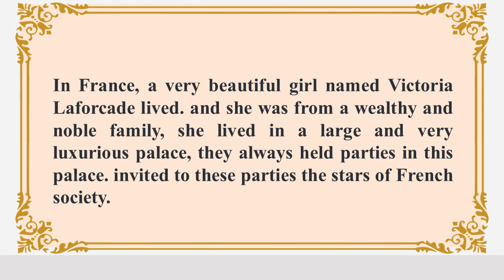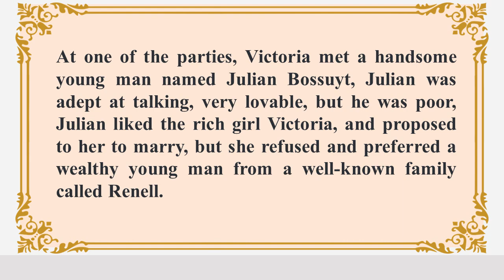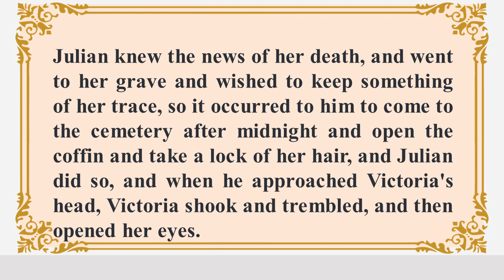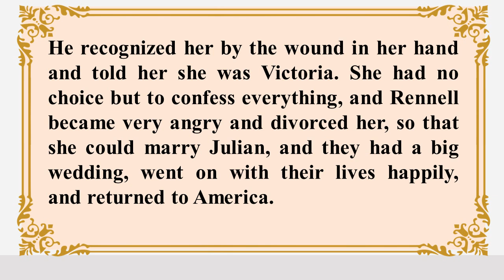do not stop @Stories42604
| do not stop

In France, a very beautiful girl named Victoria Laforcade lived. and she was from a wealthy and noble family, she lived in a large and very luxurious palace, they always held parties in this palace. invited to these parties the stars of French society.
At one of the parties, Victoria met a handsome young man named Julian Bossuyt, Julian was adept at talking, very lovable, but he was poor, Julian liked the rich girl Victoria, and proposed to her to marry, but she refused and preferred a wealthy young man from a well-known family called Renell.
Victoria married the rich young Renell, and after marriage she discovered that he was rude, hard-hearted, very cruel and ill-treated, so she could not bear all this and became seriously ill, remained in her bed until she showed signs of death, so they buried her in the cemetery of the village, near the palace in which she was born.
Julian knew the news of her death, and went to her grave and wished to keep something of her trace, so it occurred to him to come to the cemetery after midnight and open the coffin and take a lock of her hair, and Julian did so, and when he approached Victoria's head, Victoria shook and trembled, and then opened her eyes.
Julian was stunned, but he took control of his strength and carried her in his arms, then went to his house and rescued her, Julian returned to the cemetery quickly and closed the coffin so that no one knew that Victoria was still alive, Victoria stayed in Julian's house for several weeks until she regained her health,
Then Victoria and Julian agreed to travel to America to start a new life. Twenty years later, they returned to Paris after longing and took a short vacation, and at one of the parties Victoria and Julien were invited, Victoria was surprised when she saw Rennell standing looking at her,
He walked up to her and said, "You look a lot like a lady I know," and Victoria panicked as Rennell stared at her and looked at her body. He stopped looking at her left hand, the blood froze in the veins of Victoria, because she remembered that he once threw her with a piece of iron that hit her left hand and left traces,
He recognized her by the wound in her hand and told her she was Victoria. She had no choice but to confess everything, and Rennell became very angry and divorced her, so that she could marry Julian, and they had a big wedding, went on with their lives happily, and returned to America.